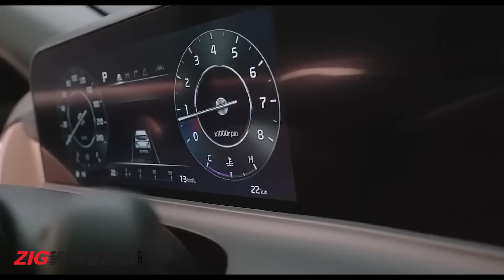Upcoming Car Launches Of 2023!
2023 is when the auto expo makes its return but it’s also a big year for new car launches in general. Almost every major car manufacturer has a launch lined up for the year with the options including hybrids and several electrics. In this video, we talk about the expected car launches for 2023 and the list only includes models that we’ve been able to confirm through our manufacturer sources, in order to keep things accurate.

0:00 Introduction
0:27 Maruti Suzuki
1:56 Toyota
2:14 Hyundai
3:32 Kia
4:03 Citroen
4:39 Force Motors
5:06 Mahindra
5:50 Tata
6:19 MG
6:53 Ioniq 5
7:24 Potential But Unconfirmed Launches/Reveals